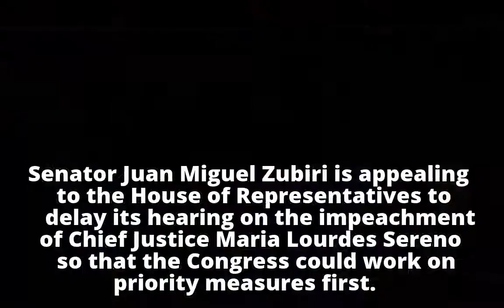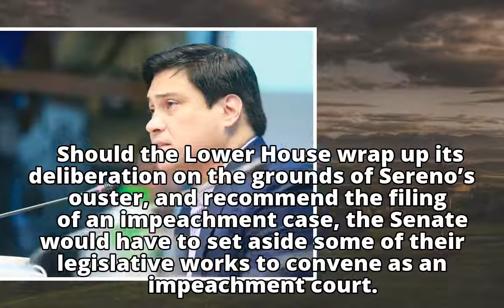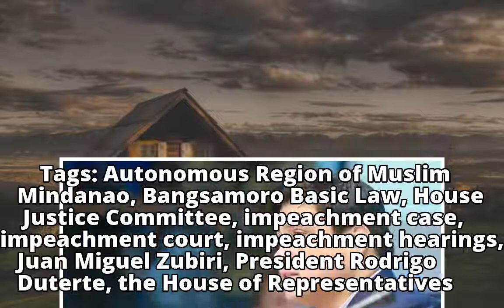Zubiri wants House to defer hearings on CJ impeachment for BBL